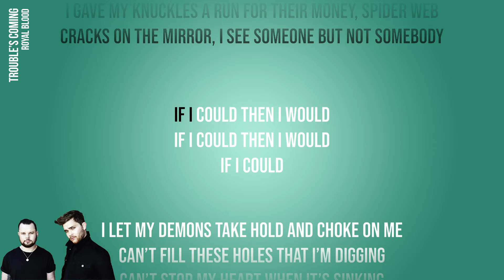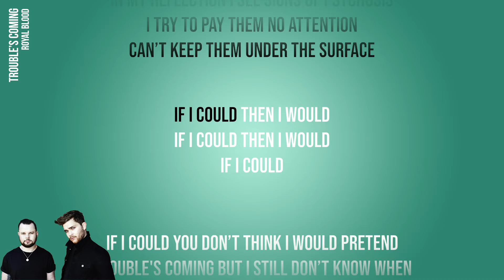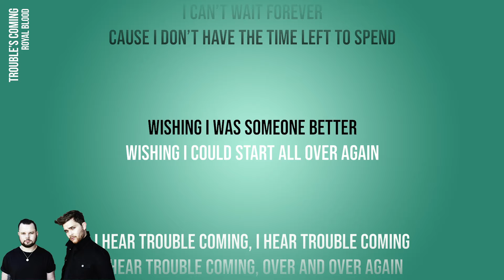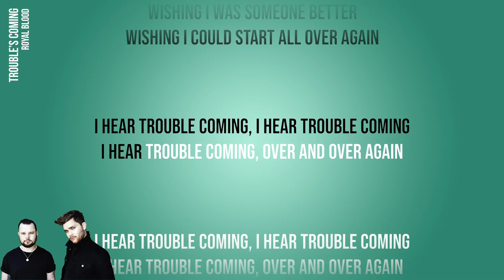Royal Blood - Trouble's Coming (Official Karaoke Instrumental) | SongJam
Sing along to the official karaoke instrumental of Royal Blood's Trouble's Coming.

Lyrics
I  gave my knuckles a run for their money, spider web
Cracks on the mirror, I see someone but not somebody
I let my demons take hold and CHOKE ON ME
Can’t FILL these holes that I’m digging
Can’t STOP my heart when it’s sinking
BUT If I could then I would
IF I COULD YOU don’t think I would pretend
Troubles coming but I still don’t know when
That’s the voice that I can hear in my head
I hear it over and over again
I hear trouble coming, over and over again
In my reflection I see signs of psychosis
I try to pay them no attention can’t keep them under the surface
I can’t wait forever
Cause I don’t have the time left to spend
Wishing I was someone better
Wishing I could start all over again
I hear trouble coming, I hear trouble coming